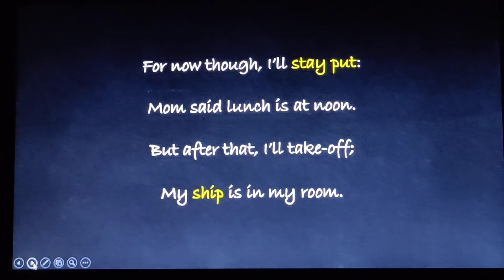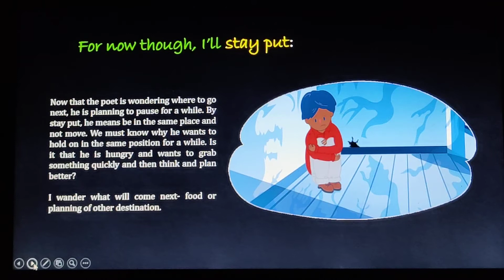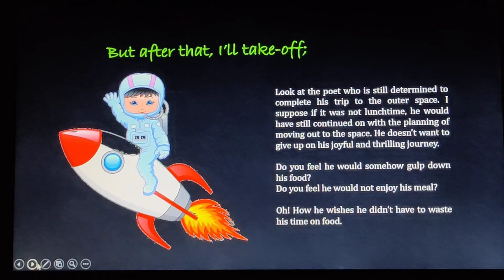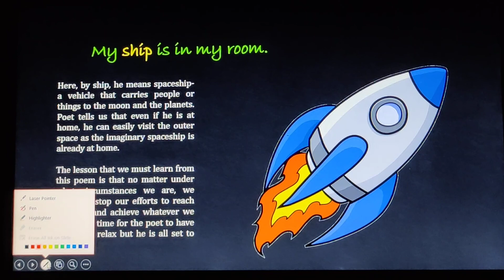STD 3_ENGLISH_CEILING TO THE STARS_PART 3_MRS JYOTI B LAKRA